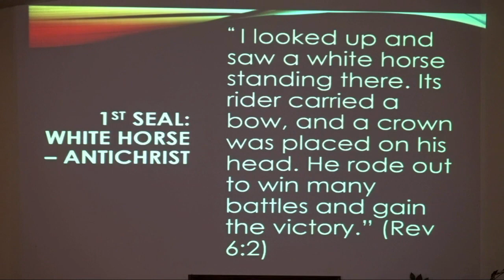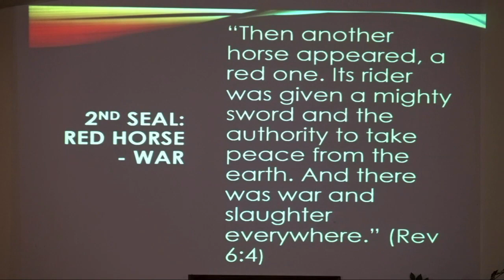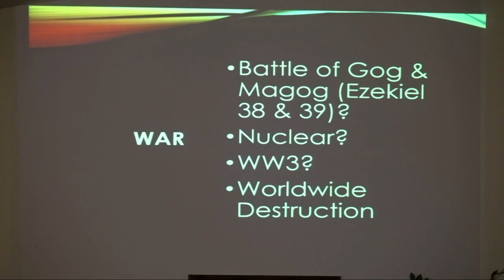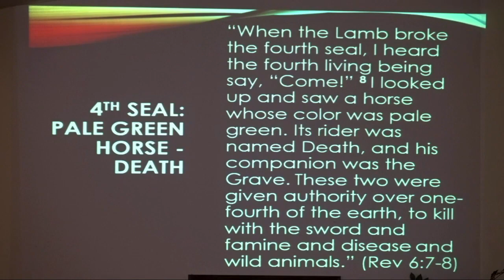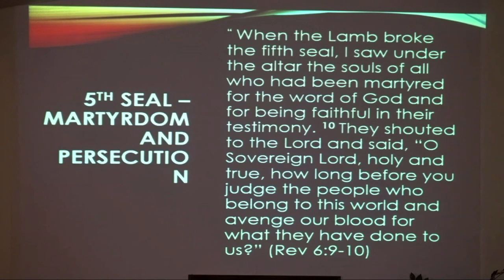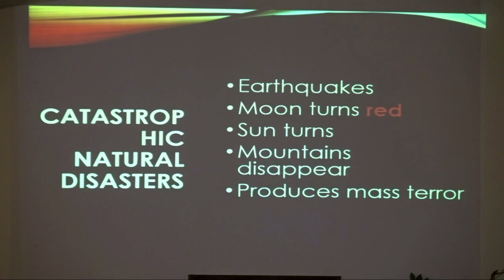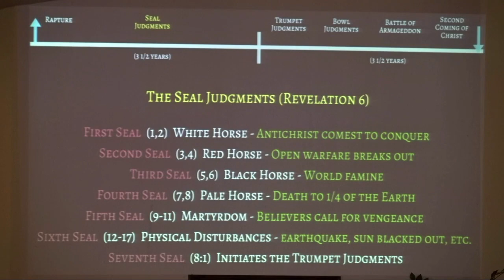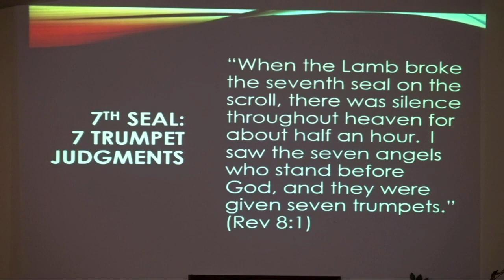Wednesday Night Bible Study - March 24th, 2021